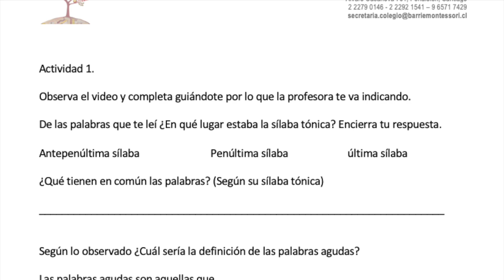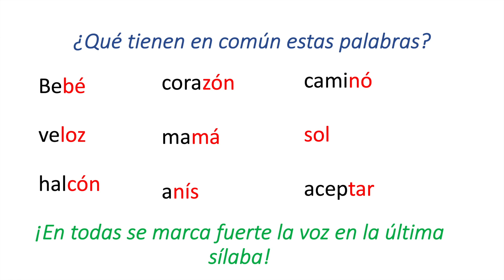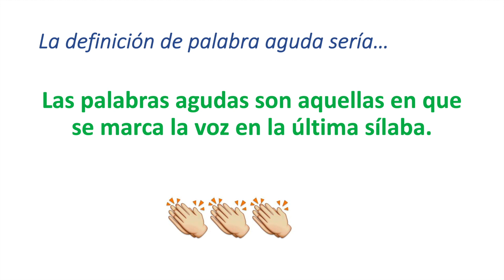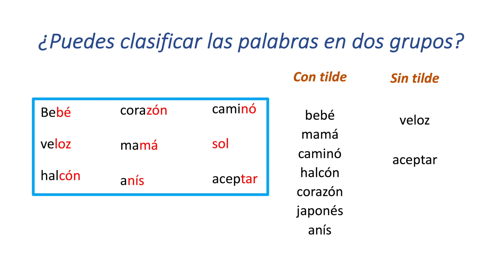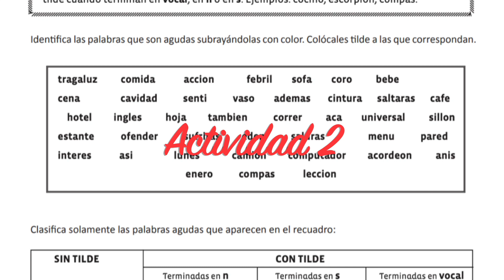Palabras agudas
Hola niños y niñas, esta semana aprenderemos sobre la acentuación de palabras agudas. Hoy nos acompañará un amigo muy especial... ¿Quién será?